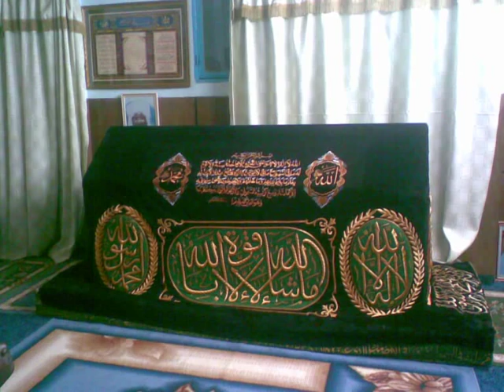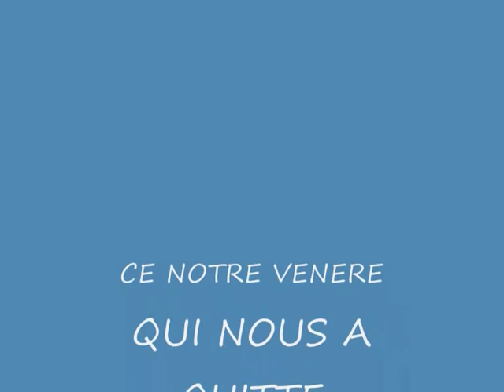cheick larabi diarra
HOMMAGE a NOTRE VENERE CHEICK MOHAMED LARABI DIARRA AU MALI A MOPTI